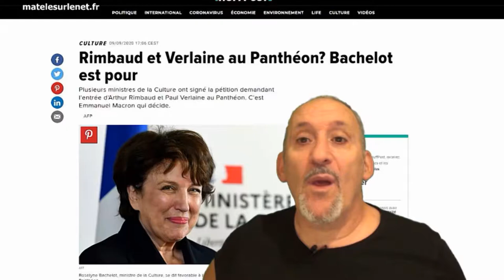En fait...j'adore les réseaux sociaux. Pourquoi ? Pour ca 😉